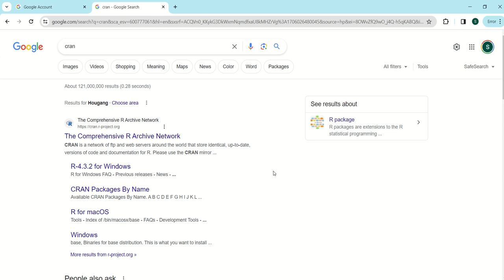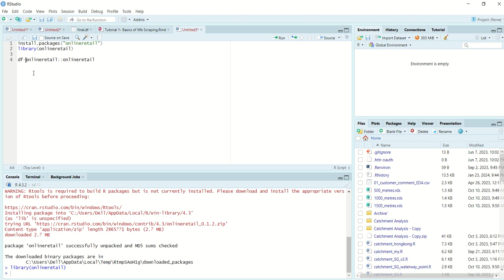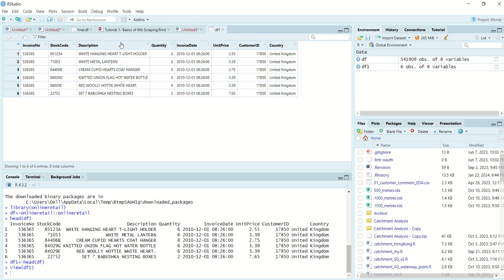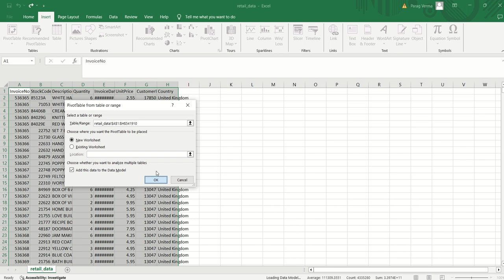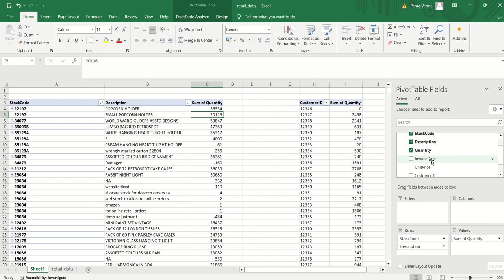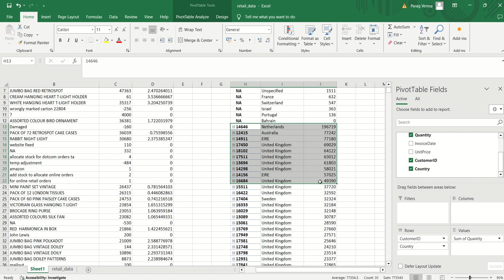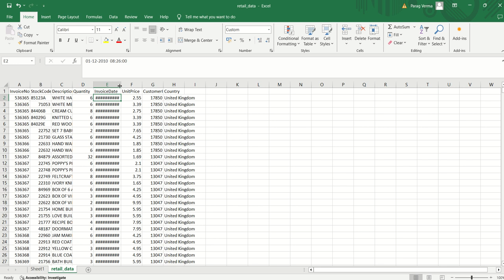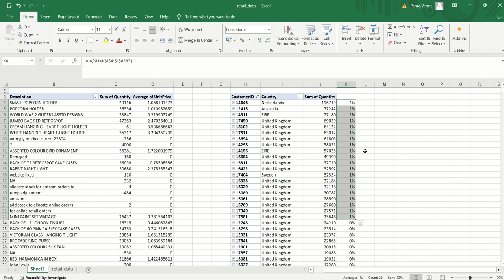Retail Data Analyses- Introduction to Data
Link to CRAN